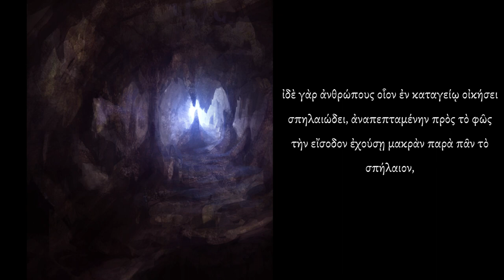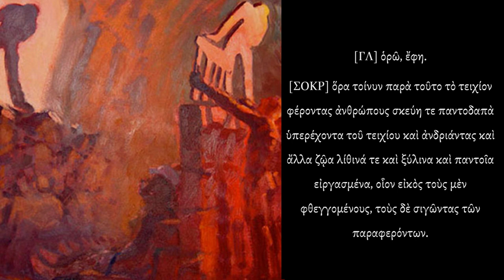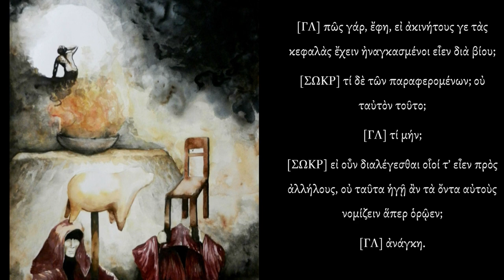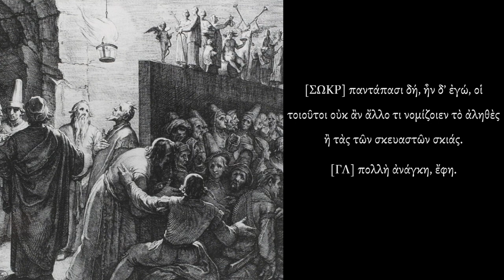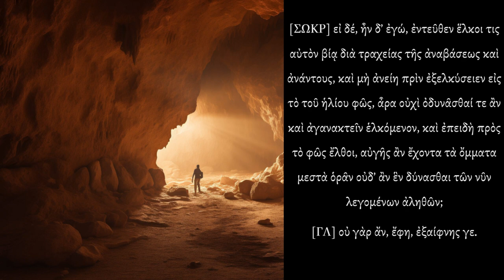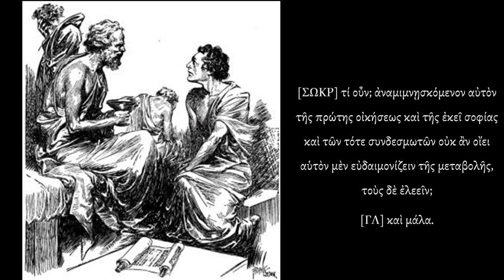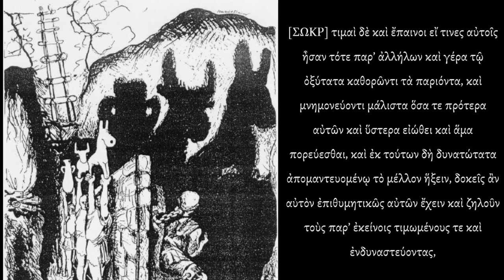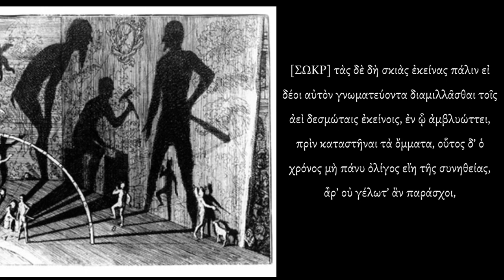Plato's Allegory of the Cave, read in Ancient Greek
From the Republic Book VII, 514a–520a, according to the edition of John Burnet.